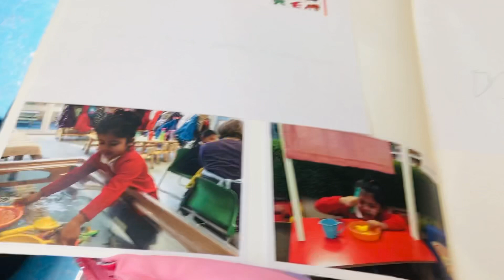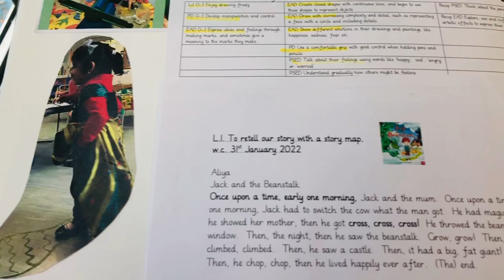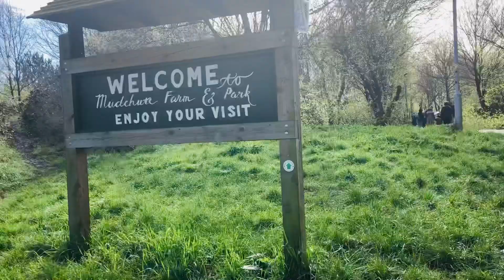MUDCHUTE PARK AND FARM LONDON SCHOOL TRIP 2022 |Alif& Aliya’s mum uk 🇬🇧